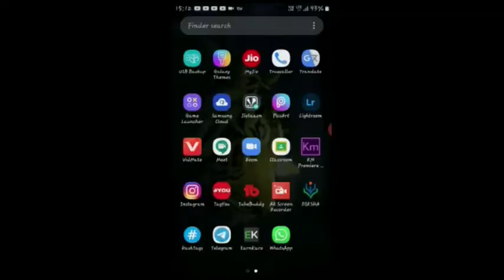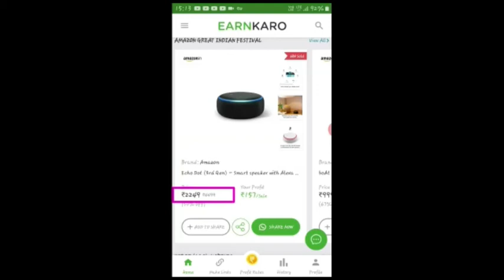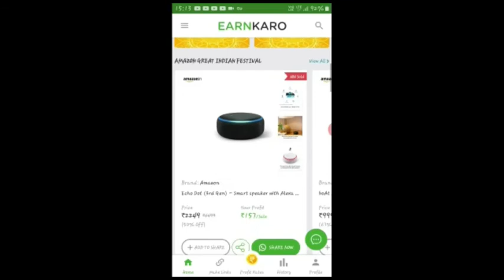Give away prize distribution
Aap Apna comment Is video ke nichey de jissey hmm apko select karege.
Give Away में participate करने के लिये वीडियो के नीचे वीडियो से related comments करे।